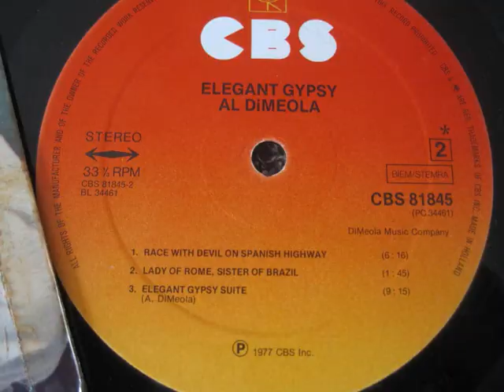Al Di Meola - Flight over Rio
Lp "Elegant Gypsy"
1977